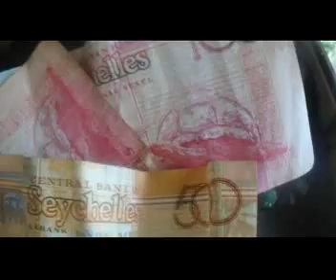Ki nou pou fer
JPD FROM SEYCHELLES